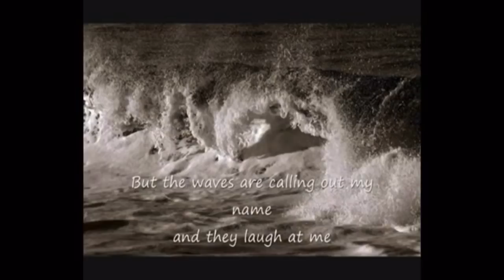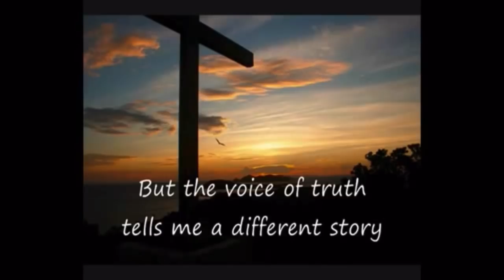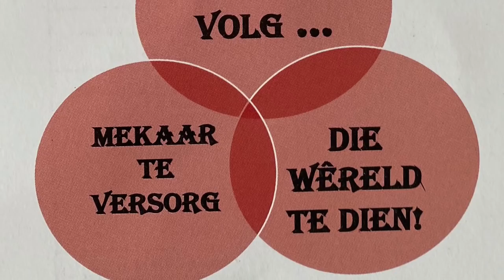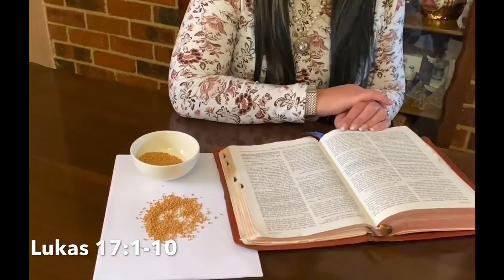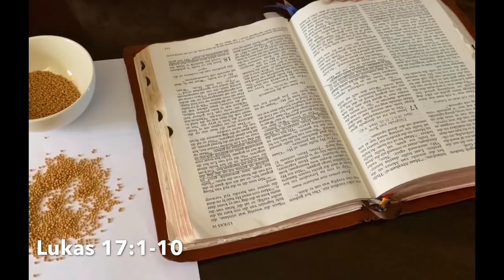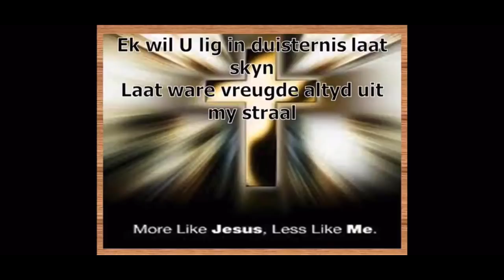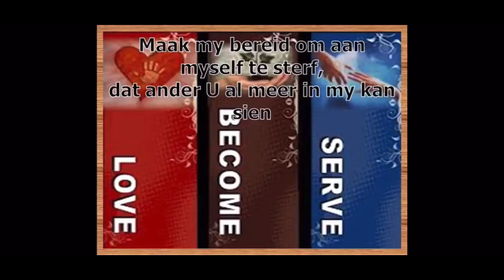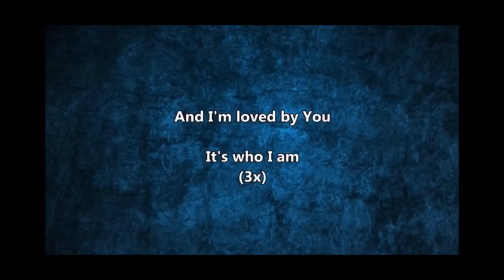Preek - 21 Junie 2020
Norma Rossouw